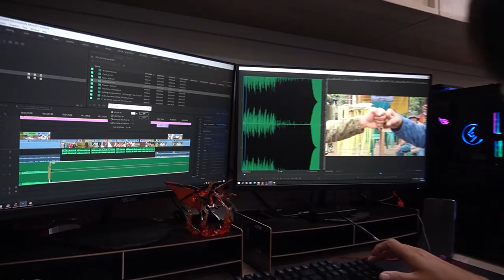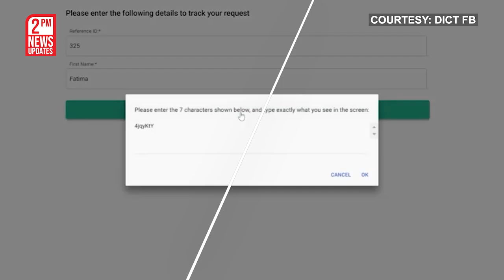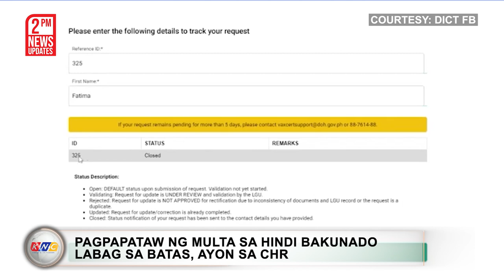Walang Ikakampanyang Presidentiable | Kidlat News Update (February 08, 2022 2PM)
Walang susuportahang presidential candidates si Pangulong Rodrigo Duterte.  Sa kanyang talk to the people, sinabi ng chief executive na kung hihingin ang kanyang pag-endorso ay handa naman siyang ibigay ang kanyang tulong.  Nilinaw din niya na maaaring pa namang magbago ang kanyang isipan pero sa kanyang aniya ay wala pa siyang desisyon kung sino ang susuportahang kandidato.  Dagdag pa ng presidente na lahat naman ng tumatakbo sa pagka-pangulo ay kwalipikado sa hinahangad na pwesto.  Ang presidential daughter na si davao city mayor sara duterte-carpio ay tumatakbo sa pagka-bise presidente bilang running-mate ng presidential aspirant na si bongbong marcos.

Ngayon Na!